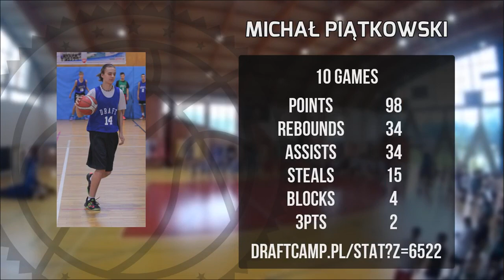Michał Piątkowski Player Mixtape DC90 Brzesko 2023